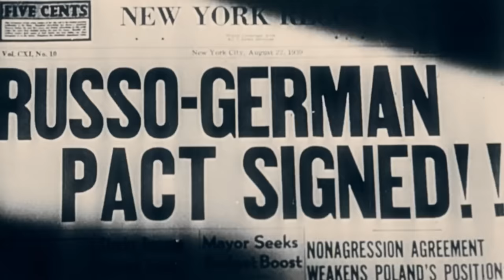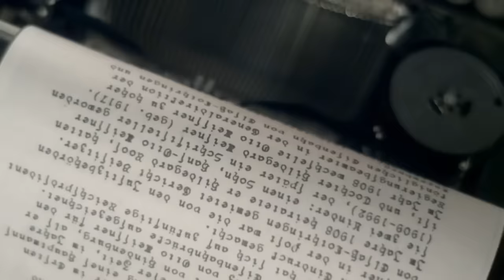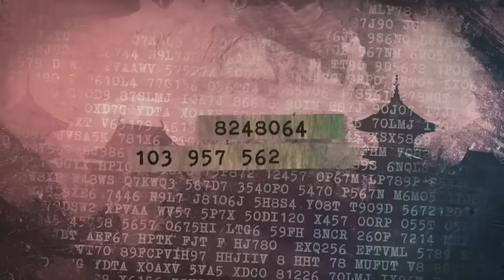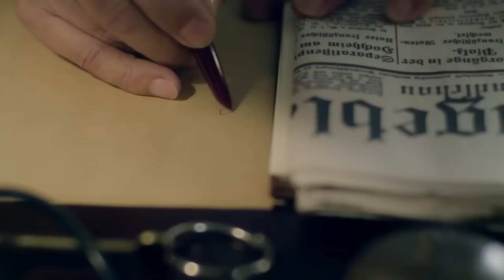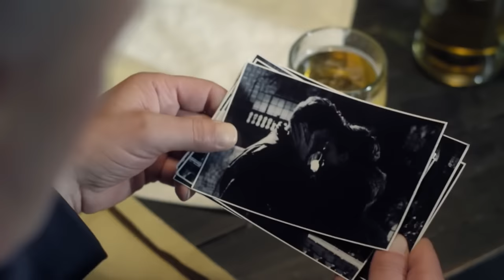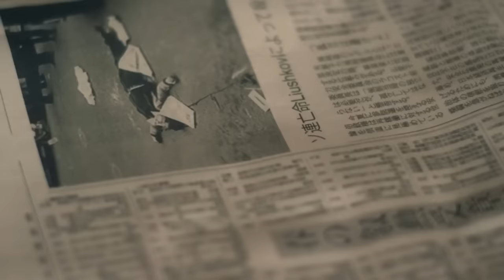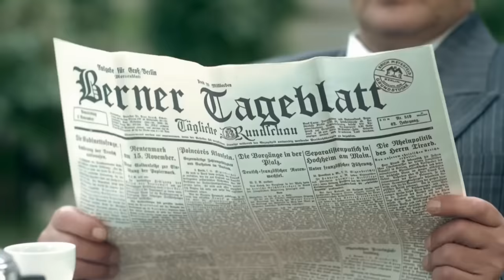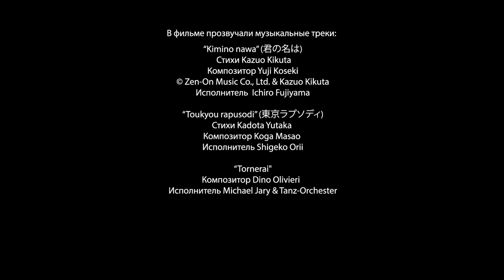Зорге. 5-8 Серии. Биографическая Драма. StarMedia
Весна 1941 года. Советский резидент в Японии Рихард Зорге (агентурный псевдоним Рамзай) работает в Токио под видом немецкого журналиста. От посла Германии в Японии Эйгена Отта он узнает, что Гитлер принял решение напасть на СССР. Рихард немедленно сообщает о грозящей опасности в ставку, но точного времени вторжения назвать не может…
Москва считает информацию не внушающей доверия, поскольку Зорге находится в опале. Рихард пренебрегает всеми правилами конспирации и шлет радиограммы одну за одной. В итоге его засекает секретная служба Японии, возглавляемая полковником Осаки, который давно охотится на советского резидента.
После начала Великой Отечественной войны Москва пересматривает свое отношение к Рамзаю – он становится фигурой номер один во внешней разведке. Зорге поручают узнать, собирается ли Япония начать военные действия против СССР и если собирается, то когда…

Формат: сериал
Жанр: биографическая драма
Год производства: 2017
Количество серий: 12
Режиссер:Сергей Гинзбург
Сценарий:Дмитрий Новоселов
Художник-постановщик:Мария Турская
Оператор-постановщик:Игорь Бондарев
Продюсеры: Артем Доллежаль , Влад Ряшин